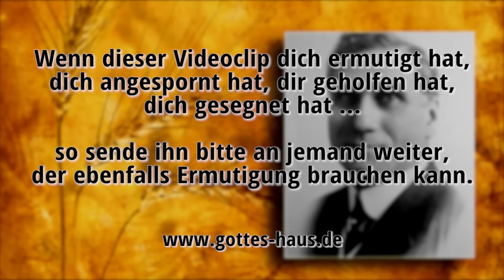Das Rhema-Wort des Dr. Lake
Vor über 100 Jahren erhielt Dr. John G. Lake ein „Rhema-Wort“, eine Offenbarung aus der Bibel, die sein Leben veränderte. Er erkannte, dass Jesus kam, um die Menschen aus der Gewalt und den Bindungen des teufels zu befreien – gerade auch indem er sie von Krankheiten und Gebrechen heilte.

Denn Krankheit ist nicht etwas, das von Gott kommt...

Jesus von Nazareth, wie Gott ihn mit Heiligem Geist und mit Kraft gesalbt hat, der umherging und wohltat und alle heilte, die von dem Teufel überwältigt waren, denn Gott war mit ihm.
Apostelgeschichte 10,38

Und siehe, da war eine Frau, die achtzehn Jahre einen Geist der Schwäche hatte; und sie war zusammengekrümmt und völlig unfähig, sich aufzurichten. Als aber Jesus sie sah, rief er ihr zu und sprach zu ihr: Frau, du bist gelöst von deiner Schwäche! … Diese aber, die eine Tochter Abrahams ist, die der Satan gebunden hat, siehe, achtzehn Jahre lang, …
Lukas 13,11-16